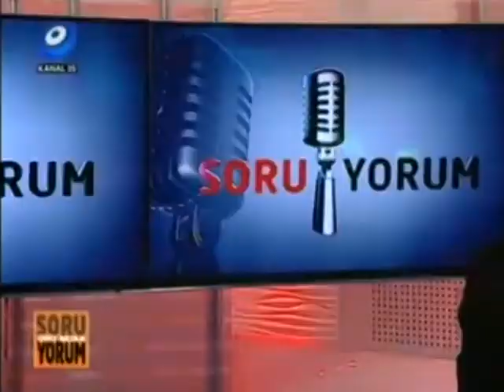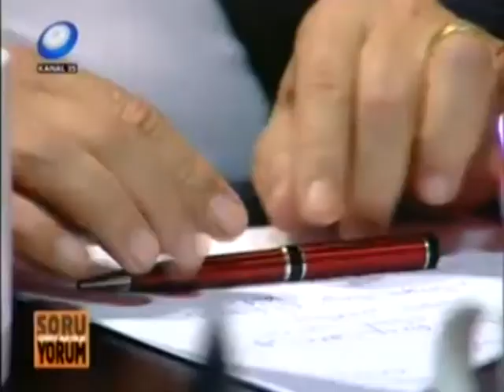Kanal 35 Soruyorum Programı